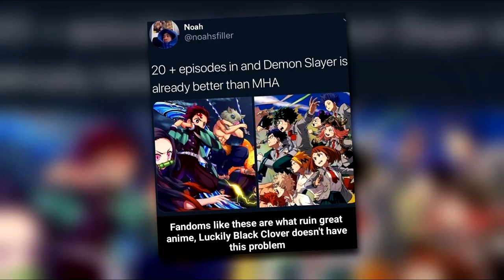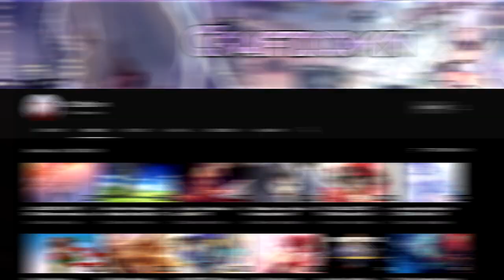Was Stört am meisten bei Anime? (Deutsch / German)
Was Stört am meisten bei Anime
Wir reden darüber was uns nervt! an Anime
Anime die einfach nur lästig sind und keine liebe geben
Dinge die mich einfach nerven oder generell die Anime Fans
►LIKEN nicht vergessen♥!
▬▬▬▬▬▬◄WICHTIG►▬▬▬▬▬▬▬
╚● Views stand : 78.155 Reiskörner ≧◡≦
▬▬▬▬▬▬▬▬◄KANAL INFOS► ▬▬▬▬▬▬▬▬▬
Willkommen auf meinem Kanal ≧◡≦
hier finden 4 Formate statt  (◕‿-)
◄Song Parody►
Bei Song Parody könnt ihr meinen Gesang anhören und dazu ein GMV Video sehen, welches ich selbst geschnitten habe.
◄MiMa Time►
Hier erzähle ich ein bisschen über mein Leben, zu bestimmten Themen oder mache auch ein kleines Voice Acting indem ich euch eine Geschichte erzähle.
◄Fandub Synchro►
Ein eher Herzens projekt, indem ich zusammen mit paar Leuten einen Synchro zu einem Fandub erstelle rund um Animation Sprechen wir mit Leidenschaft unsere rollen aus.
◄Toplisten + Review►
Rund um die besten Anime die ich euch vorstellen kann, in jeglicher Genre damit keiner zurückbleibt. Dabei werden viele Anime Seiten wie Crunchyroll, Anime on Demand, Wakanim und Netflix vorgeschlagen unter dem Illegalen unter euch spielt es sowieso keine rolle ;)